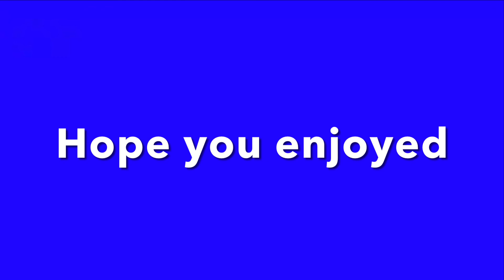Fireman Sam kiddie ride Roblox